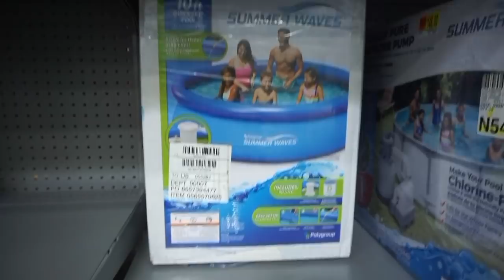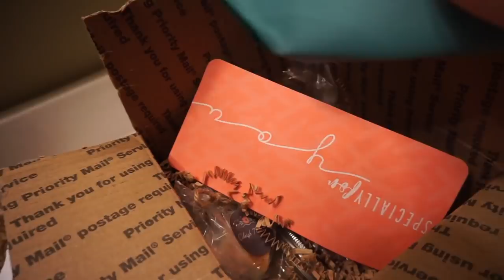The Things We Do For Our Kids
The Things We Do For Our Kids - you know...like going all over town looking for chick-fil-a, going to multiple stores for the best pool... blowing up said pool with a HAND PUMP... totally worth it because Olivia was STOKED about her new pool!